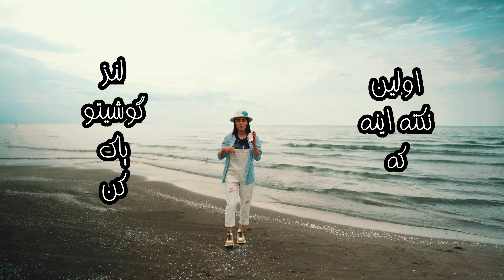نکات مهم عکاسی با موبایل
این نکاتی که بهتون گفتم خیلی ساده یود و بیسیک های
عکاسی با موبایل به حساب میاد
حتما رعایت کنید و عکسای خوشگل بگیرید

ممنون که با لایک و کامنتتون من رو همراهی میکنید و برای آموزش های بیشتر توی اینستاگرام من رو دنبال کنید ...